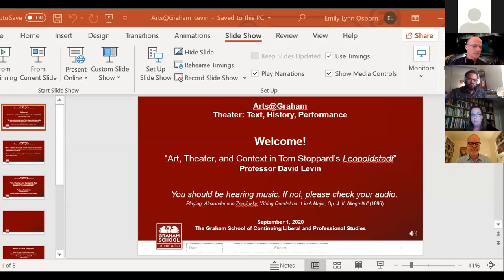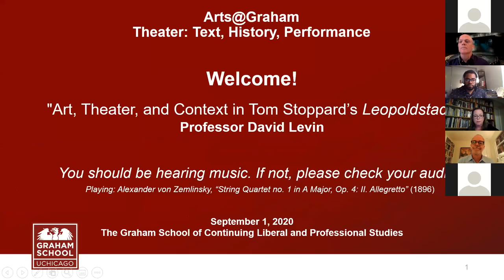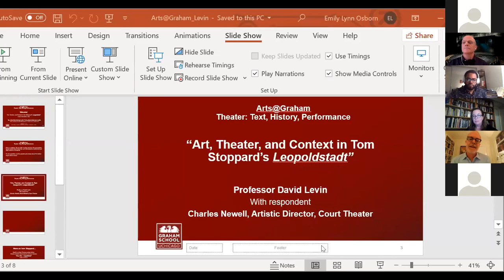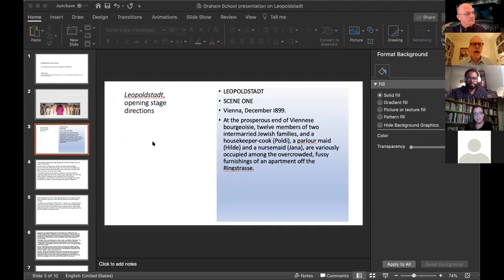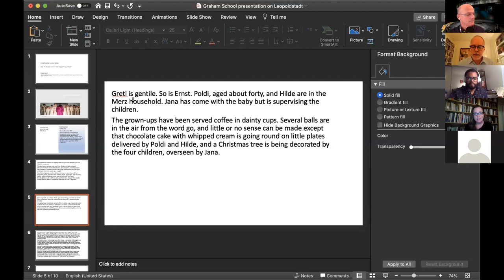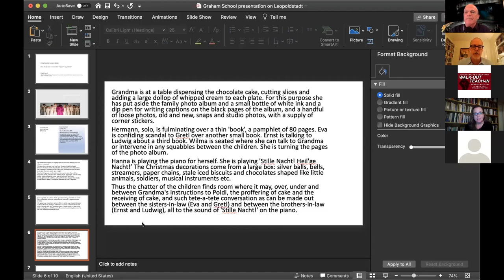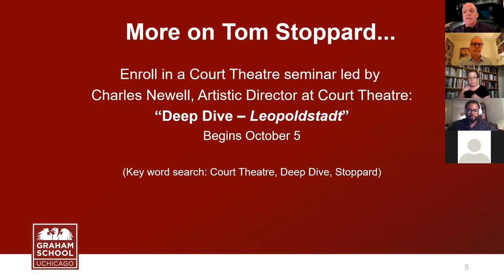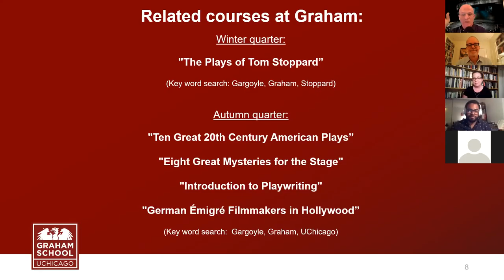Arts@Graham | Theater: Text, History, Performance